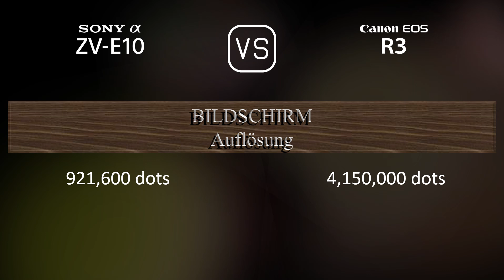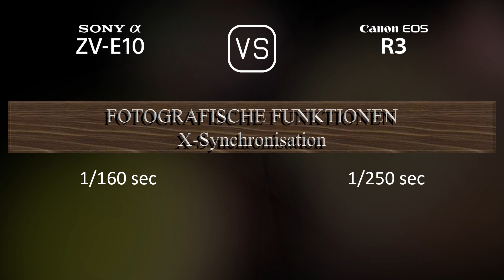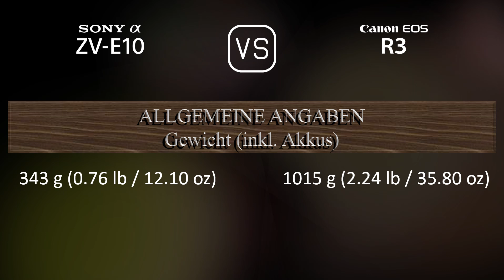Sony Alpha ZV-E10 vs. Canon EOS R3: Ein Vergleich der technischen Daten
Dieses Video gibt einen Überblick über die Sony Alpha ZV-E10 und die Canon EOS R3 in einem parallelen Technikdatenvergleich (comparison of specifications). Vielen Dank fürs Zuschauen.

00:25 EINFÜHRUNG
00:33 KAMERAGEHÄUSE
00:40 BILDSENSOR
01:01 BILD
01:16 OPTIK & FOKUS
01:41 BILDSCHIRM
01:58 SUCHER
02:13 FOTOGRAFISCHE FUNKTIONEN
03:06 VIDEOGRAFISCHE FUNKTIONEN
03:20 SPEICHERUNG
03:24 KONNEKTIVITÄT
03:49 ALLGEMEINE ANGABEN
04:07 SONSTIGE FUNKTIONEN